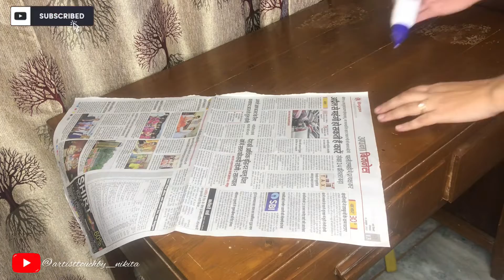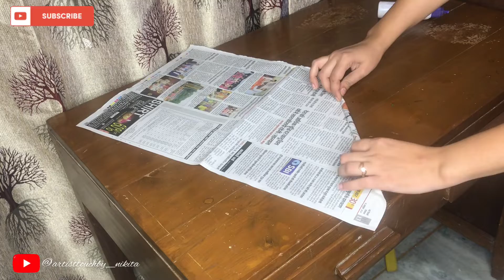Newspaper straw | newspaper pipe | Diy newspaper straw | school project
how to make news paper straw , how to make , how to , diy pipe , straw , diy straw , pipe , news paper pipe